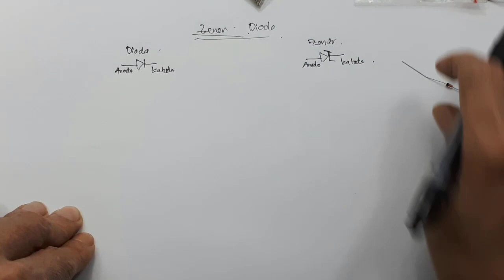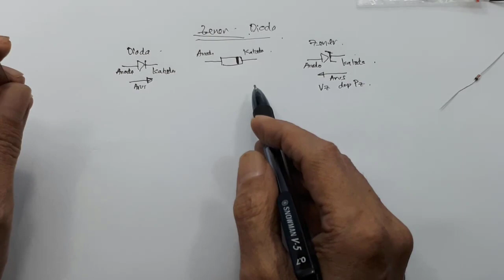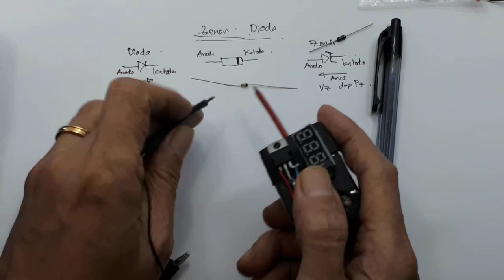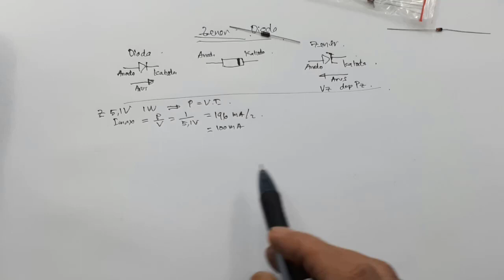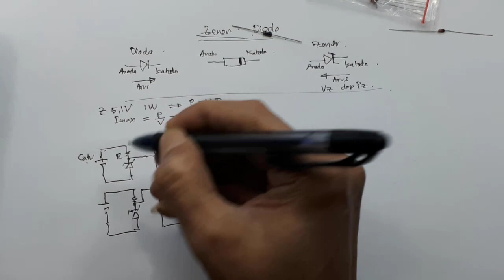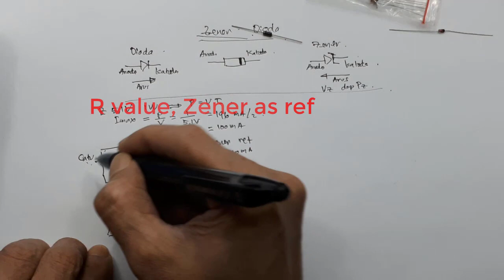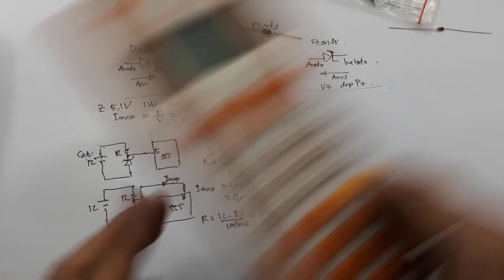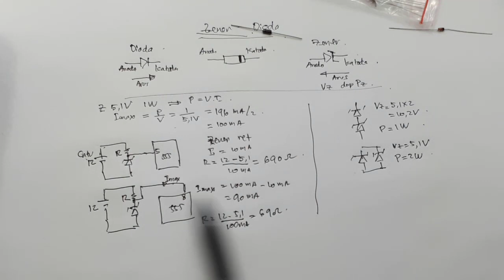Apa itu Dioda Zener│ Cara Ukur│Cara Kerja │pasang seri paralel zener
Video ini menjelaskan secara gamblang apa itu dioda zene, cara mengukur , cara kerja serta cara menghitung besar R yang dipasang secaea seri.
Selain ini penggunaan Zener.

00:00 Radal05
00:16 Dioda zener atau Zener dioda
00:42 Lambang dioda dan dioda zener
01:35 Perbedaan Utama Dioda dan dioda zeer
02:12 Definisi Dioda zener
02:41 Spesifikasi Dioda zener
02:58 Cara mengukur
03:54 Cara mengetahui tegangan zener
05:32 Menghitung arus maksimum zener
06:40 Fungsi zener
07:43 Menghitung nilai resistor seri
10:35 Zener dipasang seri
10:59 Zener di paralel

ioda Zener adalah dioda yang memiliki karakteristik menyalurkan arus listrik mengalir ke arah yang berlawanan jika tegangan yang diberikan melampaui batas "tegangan tembus" (breakdown voltage) atau "tegangan Zener". Ini berlainan dari dioda biasa yang hanya menyalurkan arus listrik ke satu arah.